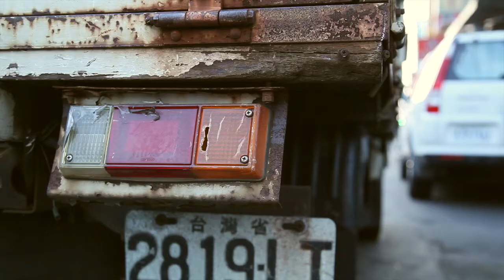金樹這一家 第一集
金樹是一個辛苦持家的小貨車司機，妻子過世，他傷心又寂寞，後來娶了外籍新娘，年輕的外配對台灣的生活無法適應；加上母親迷信、唯一的兒子沉迷於六合彩，金樹全家屢屢失去平安。幸好秀霞--金樹的二女兒，因為認識耶穌基督找到內心的平安，她透過說故事，把耶穌介紹給家人。

Gimchua works hard to support his family as a truck driver. Miserable and lonely after his wife dies, he marries Li, a foreign bride who struggles with her new life in Taiwan. His traditionally-minded mother and gambling-addicted son makes it difficult for him to find peace in the family. Xiuxia, his second daughter, has found peace in knowing Jesus and shares with her family through storytelling.